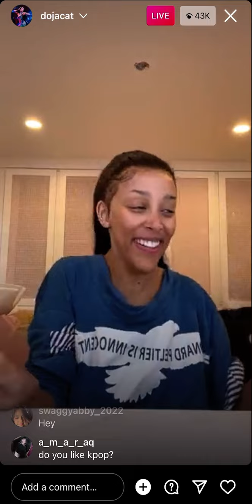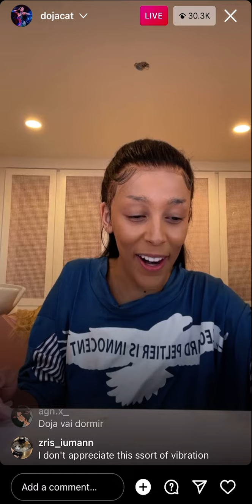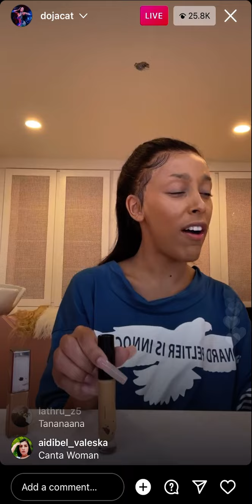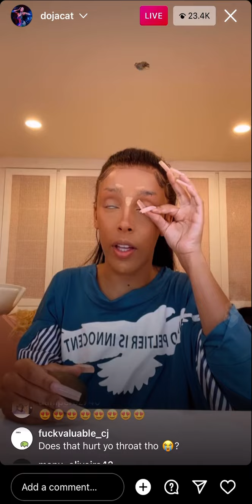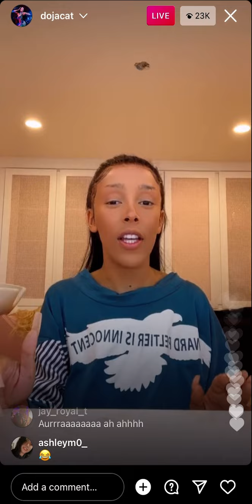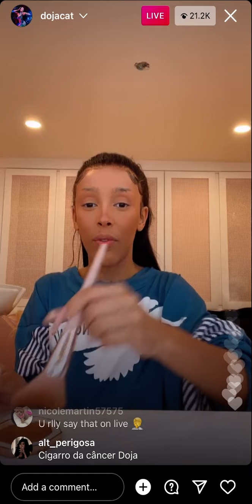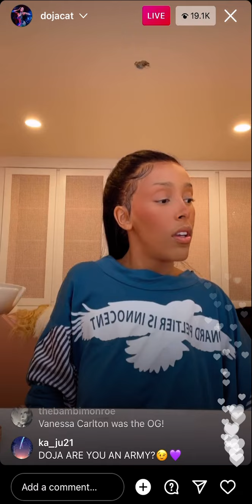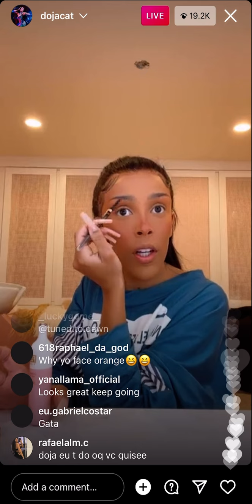DOJA CAT IG Live singing A Thousand Miles and talking about auras. 3/5/22